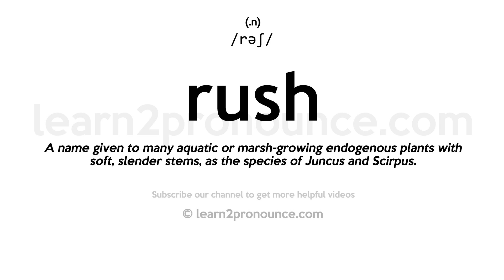Pronunciation of Rush | Definition of Rush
Rush pronunciation | How to pronounce Rush in English?
/rəʃ/
Meaning of Rush | What is Rush?
(1) (n.) A name given to many aquatic or marsh`-growing endogenous plants with soft, slender stems, as the species of Juncus and Scirpus. (2) (n.) The merest trifle; a straw. (3) (v. i.) To move forward with impetuosity, violence, and tumultuous rapidity or haste; as, armies rush to battle; waters rush down a precipice. (4) (v. i.) To enter into something with undue haste and eagerness, or without due deliberation and preparation; as, to rush business or speculation. (5) (v. t.) To push or urge forward with impetuosity or violence; to hurry forward. (6) (v. t.) To recite (a lesson) or pass (an examination) without an error. (7) (n.) A moving forward with rapidity and force or eagerness; a violent motion or course; as, a rush of troops; a rush of winds; a rush of water. (8) (n.) Great activity with pressure; as, a rush of business. (9) (n.) A perfect recitation. (10) (n.) A rusher; as, the center rush, whose place is in the center of the rush line; the end rush. (11) (n.) The act of running with the ball.
What is Rush | Rush meaning and definition?